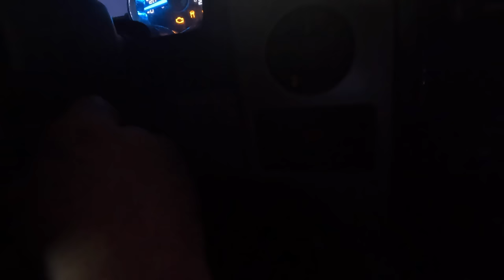The Ski Season Started Early - My first turns of 2024!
The recent storm in the West missed Whistler Blackcomb but 30cm of glorious fresh fell in Vancouver's North Shore. I busted my balls too Cypress and climbed up Strachan before it melted. This is the earliest I’ve ever been on my skis in my life and I couldn’t be more stoked to be skiing again in the sea to sky. Honestly, I am shocked with how good the turns actually were. I somehow managed to ski a few hundred metres of untouched pow. I can't believe it's October. Sorry ski bases, it was worth it!

Camera Gear:
Camera: Go Pro Hero 11
Go Pro Accessories
(use my link for a free invisible selfie stick!)

Ski Tuning:
Ski Vices
Waxing Kit
Edge Sharpening Kit

00:00 - intro
00:46 - the drive
01:42 - gearing up
02:37 - the ascent
03:54 - hot sauce
04:16 - more uphill
05:49 - the summit
06:30 - transitioning
07:30 - my first pow turns
09:25 - the ridge
09:56 - top to bottom
12:40 - the BEST turns
14:30 - sketchy
15:38 - more turns
17:00 - checking my bases